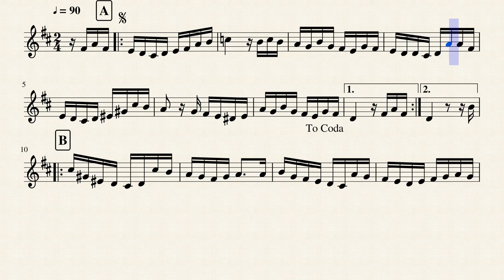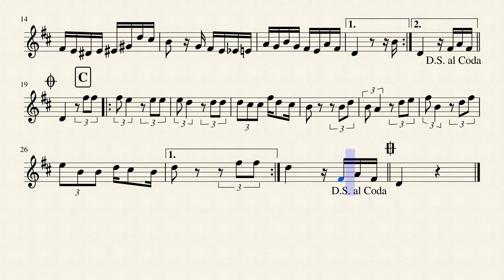Femme à barbe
Composition for flute solo
Paris - France
may 13, 2018
Lucio Araujo
Compatilho uma composição, um choro. Comentários e gravações são bem-vindos.
Sharing a composition, comments and recordings are welcome.
Je partage avec vous une composition, vos commentaires et enregistrements sont les bienvenus.